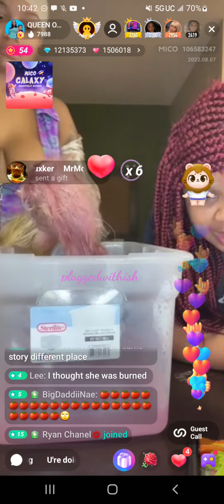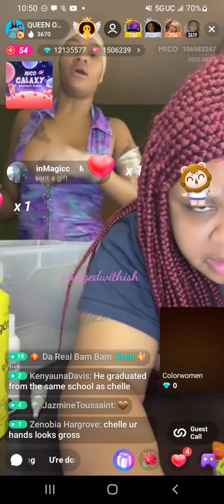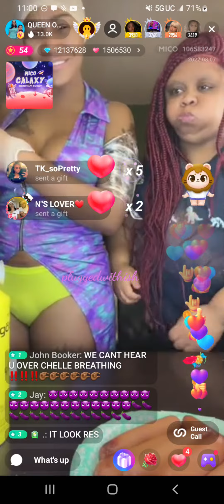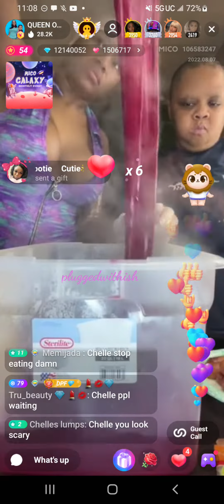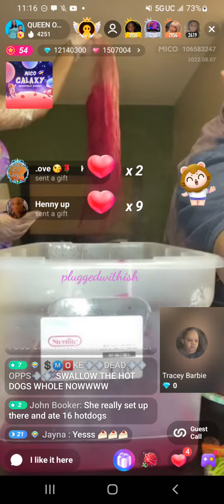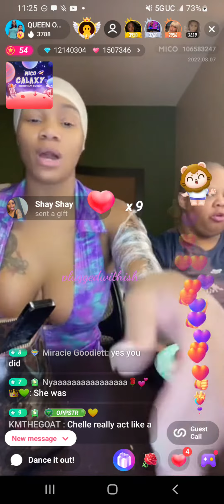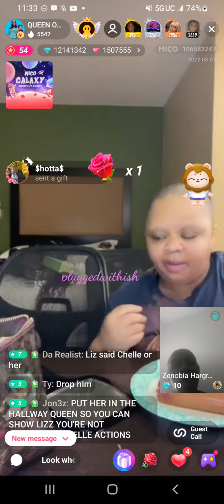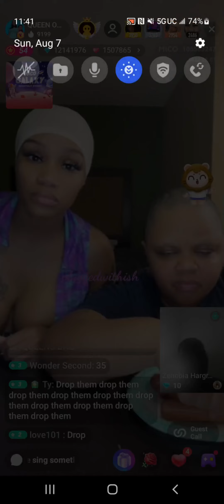we think chelle had a stroke yall